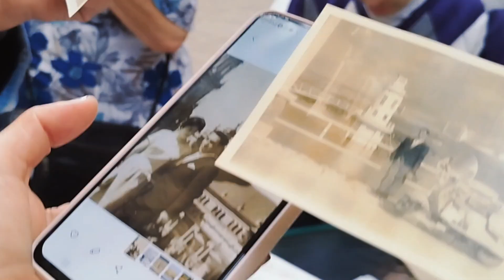Centro Dia Rosalía de Castro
Oficina "Lembranças que Falam" realizada pelo coletivo Trabalho 60+